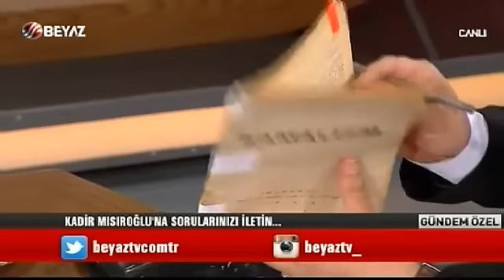Beyaz TV - Gündem Özel 24.03.2016 (1. Kısım)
NOT: Lütfen bu sayfaların dışında faaliyet gösteren Üstad Kadir Mısıroğlu ile ilgili sayfalara itibar etmeyiniz. (Sayfa İdaresi)